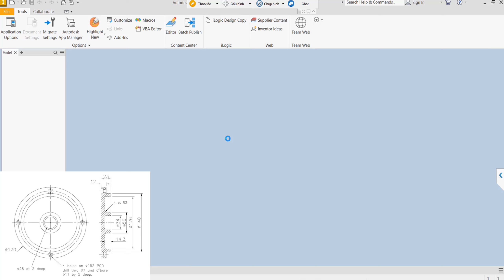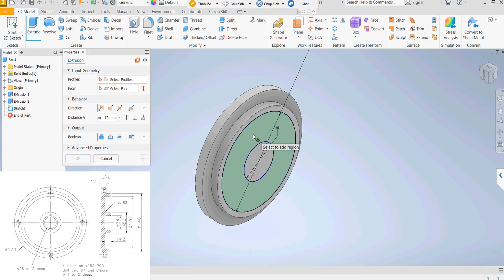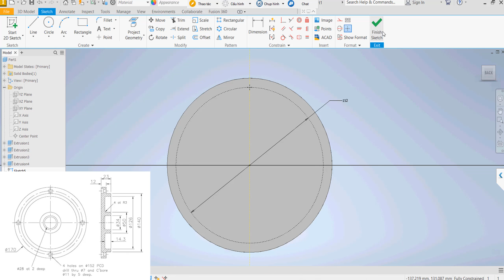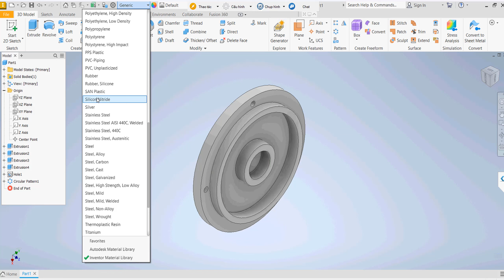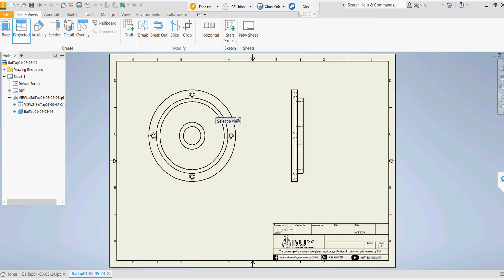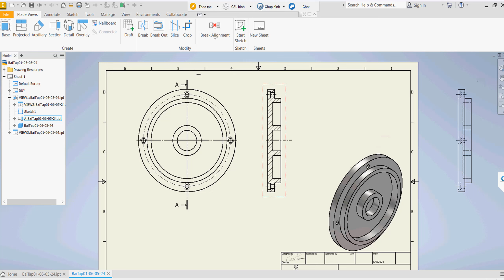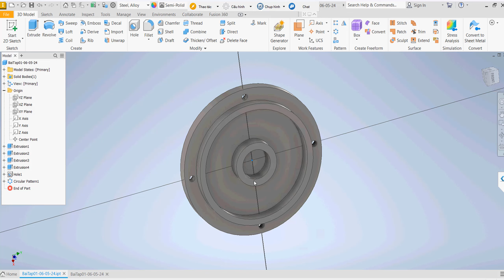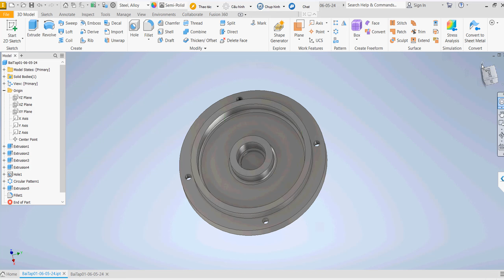Bài tập 7 Inventor Mô hình hóa 3D và xuất bản vẽ 2D trong inventor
ĐÔNGÁ Bank CN HCM: 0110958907 - NGUYEN NHAT DUY

SSCNC
MasterCAM
CATIA
ANSYS
SolidWork